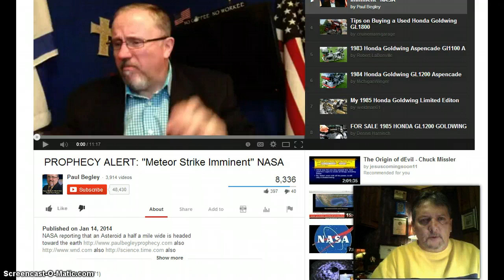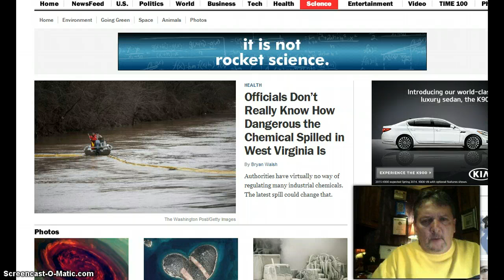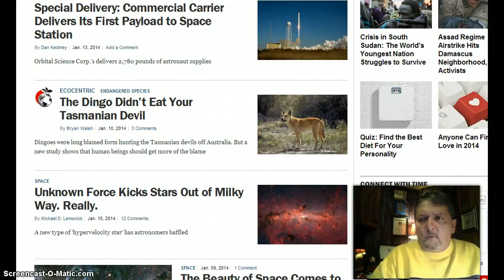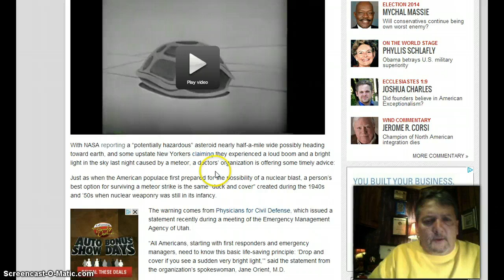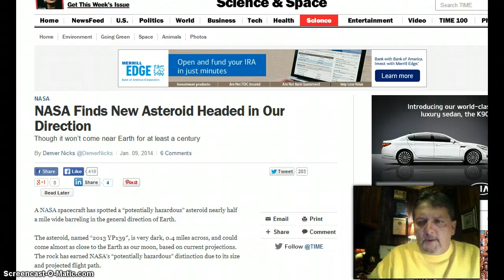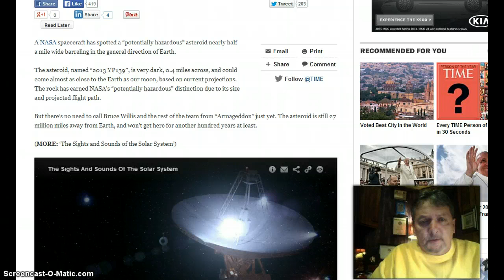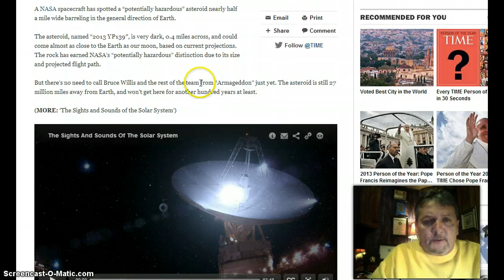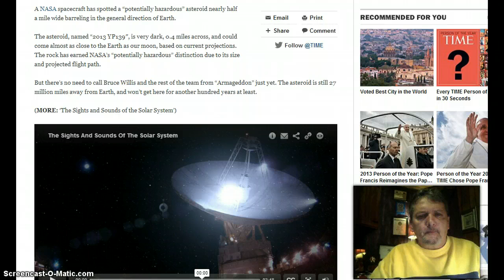EXPOSED! Half Mile Wide Asteroid Headed For Earth? The Boy's Who Cried WOLF!